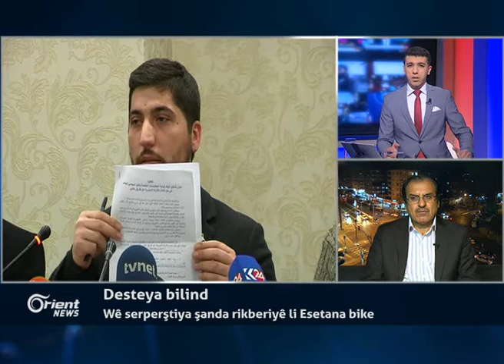Ebdilbarî Usman - Endamê Hevgirtina Sûrî ya Demokratîk - Gazî Entab